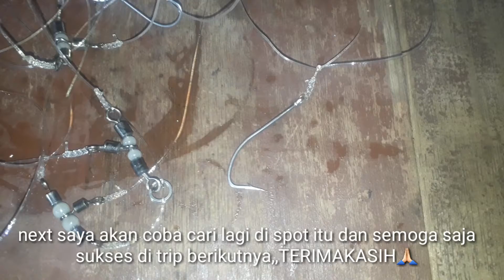mancing dasar dengan umpan paling ampuh - strike ikan besar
tekhnik mancing dasaran akan mendapatkan strike berbagai macam jenis ikan mulai dari sambaran ikan besar sampai ikan kecil..

set tackel
 -reel water killer
 -rod gomoku adajo slow tuned pe3
-line j-braid pe4
-leader duraking 80lb
-senar perambut rangkain dasaran 80lb
-timah pemberat 170gram